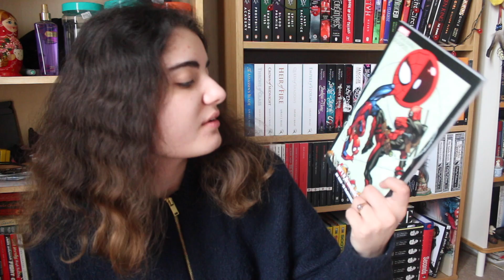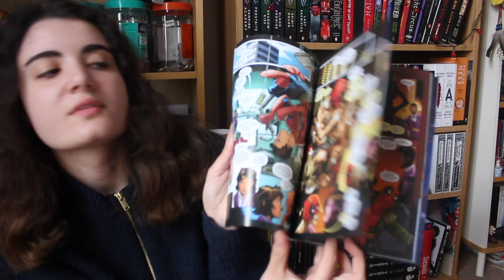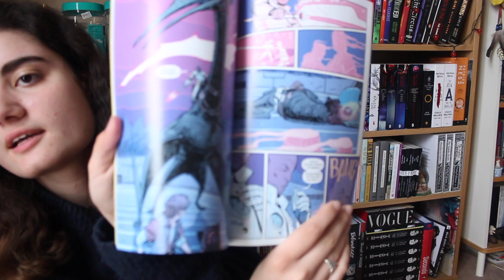What I've Been Reading | February 2017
What I read in February.. also known as the month that Anna disgraced herself by reading so little!

If you're new here, hi! I'm Anna, I'm 19 and on this channel I do bookish videos (reviews, hauls, wrap ups), videos about film (reviews, hauls and such), monthly vlogs despite leading a pretty boring existence and short films (aha, I'm kinda lying, I made ONE).